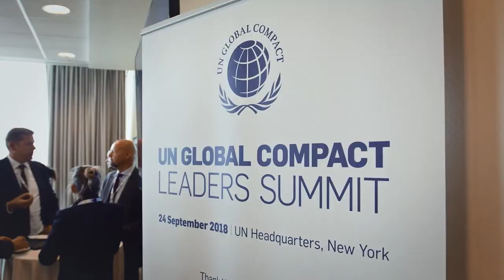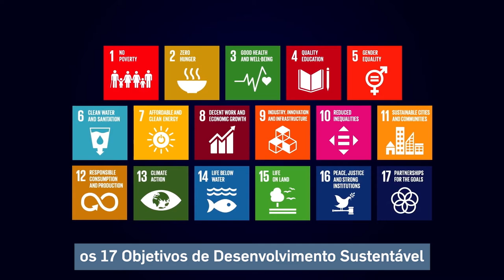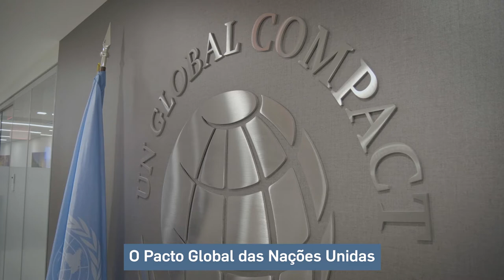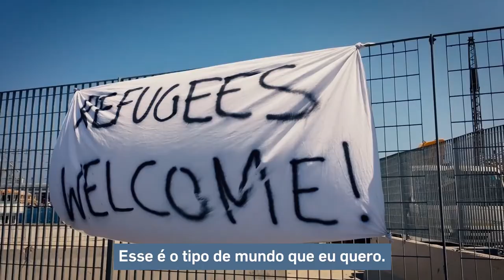(Portuguese) 21 Years of the UN Global Compact Uniting Business for a Better World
Launched in 2000 by former UN Secretary-General Kofi Annan, the UN Global Compact was initiated to bring business and the United Nations together to give a human face to the global market.

When businesses unite, they can be a powerful force for good by upholding universal principles in the areas of human rights, labour, the environment and anti-corruption.

Important progress has been made, but from runaway climate change to widening inequalities, our actions do not currently match the ambition and pace necessary to achieve the Sustainable Development Goals by 2030. All stakeholders must unite to transform our collective aspiration into reality.

Through our Local Networks and over 10,000 companies around the world, the UN Global Compact is taking corporate sustainability from the fringes to the mainstream and UnitingBusiness for a better world.